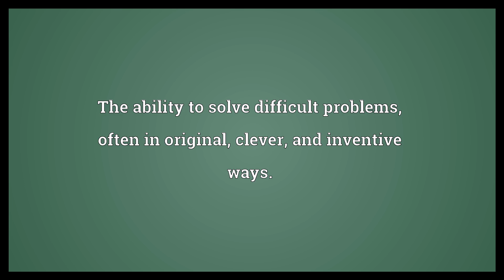Ingenuity Meaning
Video shows what ingenuity means. The ability to solve difficult problems, often in original, clever, and inventive ways.. Ingenuousness; honesty, straightforwardness..  Ingenuity Meaning. How to pronounce, definition audio dictionary. How to say ingenuity. Powered by MaryTTS, Wiktionary